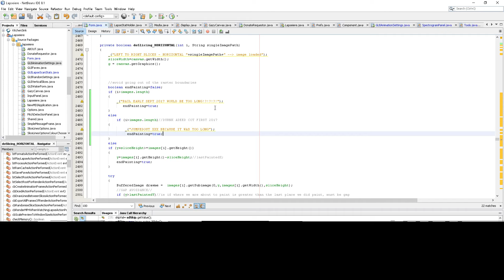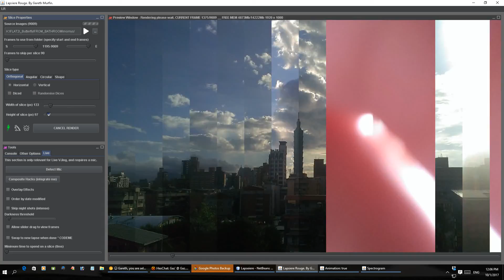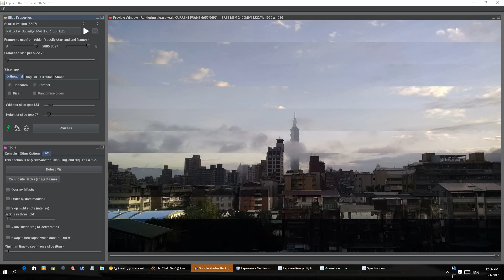Lapsiere Rouge v0.1.3 - Very first live VJ glitch attempt #1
The first ever attempt to use LR as a glitch art VJ tool. I am using ram cache, animation frames, no clear preview and live-mic, to produce this. This is an awful first test but it is technically working, reacting to sound and producing some mad glitch art. Bare with me while I upload more tests. This is all work in progress but I love uploading progress.